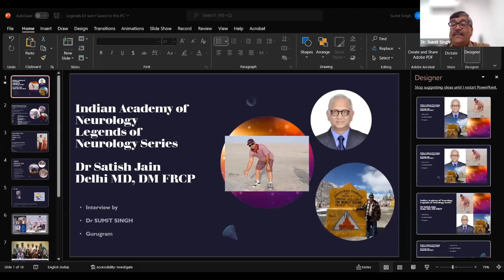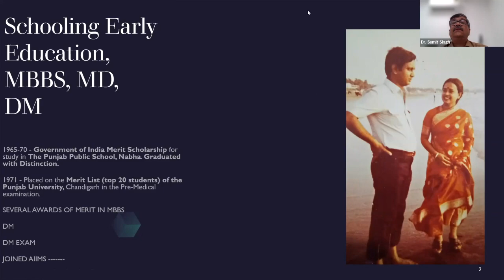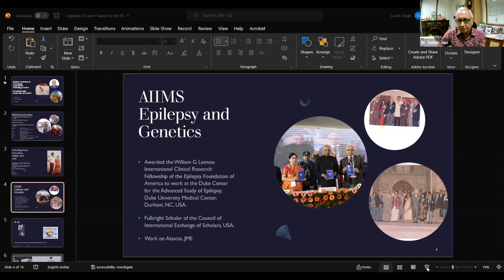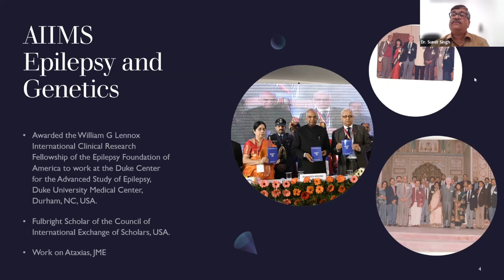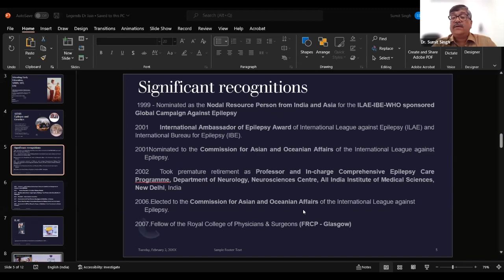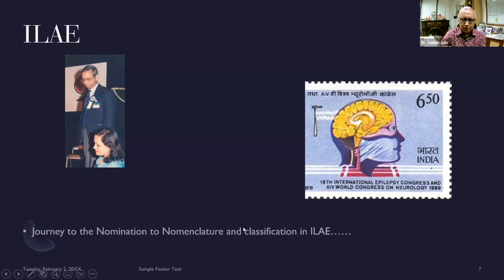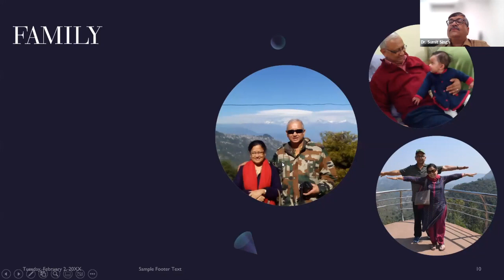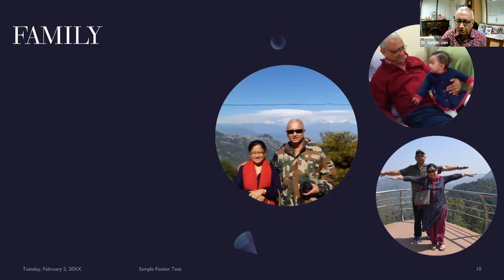IAN Talk Show - Episode 33 - Dr Satish Jain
Dr Satish Jain, Director - IEC, Advisor(Cabinet Rank) Health Care, Family Welfare &
Human Services, Govt. of Sikkim, India